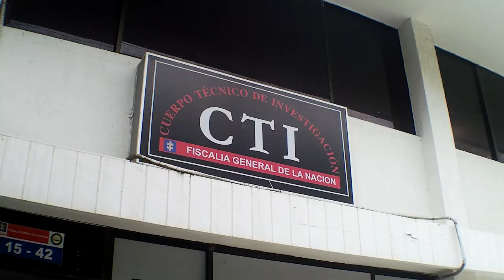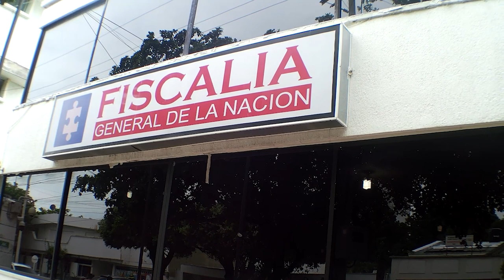RAPTAN A AGUACHIQUENSE EN EL SUR DEL CESAR